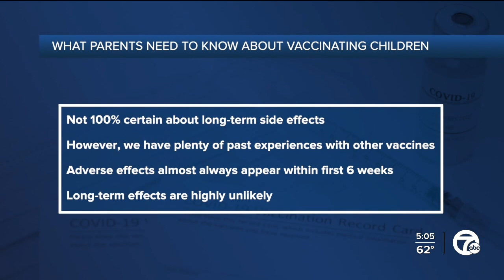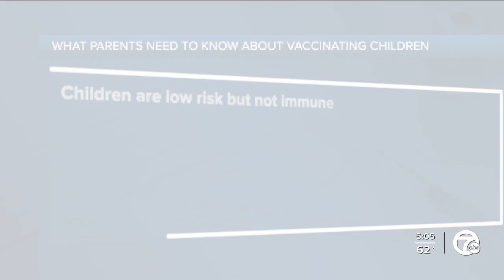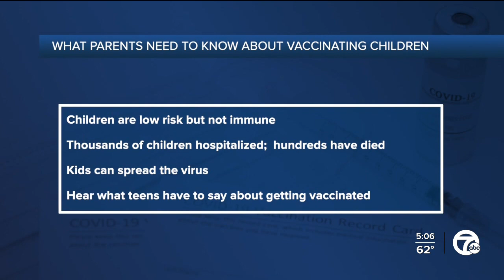What parents need to know about vaccinating children ages 12 and older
Now that the FDA has extended Pfizer’s COVID-19 vaccine to include children 12 to 15, parents are trying to decide if vaccination is the right decision for their child.